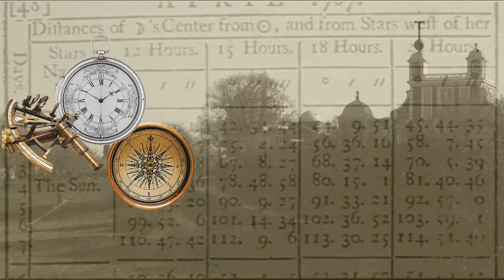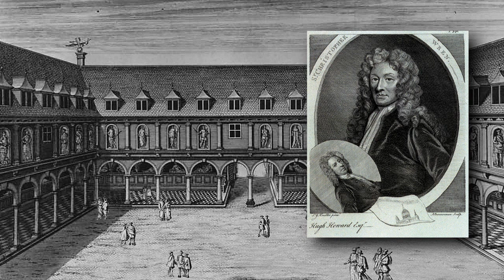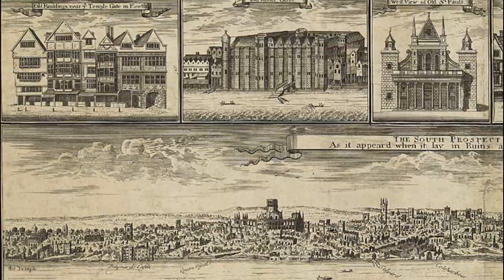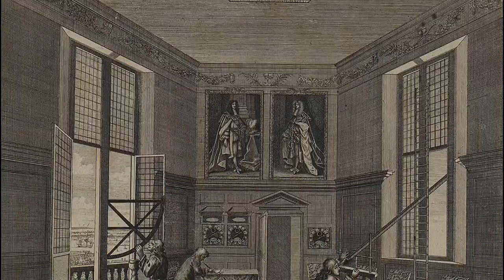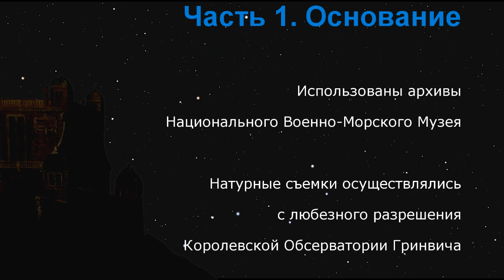Королевская обсерватория Гринвича. Часть 1. Основание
Royal Observatory Greenwich. Part 1. Foundation.
(for English subtitles, click on CC)
Часть первая, в которой...

- Король Англии, Шотландии и Ирландии Карл II хочет обеспечить свой флот методом определения долготы на море и возмущается тем, что положения звезд в астрономических каталогах очень неточные,
- по рекомендации и протекции Королевской Комиссии Карл II принимает решение построить обсерваторию и назначить Королевского Астронома, чтобы определить положения звезд и Луны - исключительно, в целях морской навигации
- Королевская Комиссия решает строить обсерваторию на развалинах старого замка в Гринвиче,
- Джон Флэмстид, молодой астроном, пытается наблюдать звезды в Тауэре, теряет терпение из-за местных черных воронов и стремится в Гринвич, на волю.

Эксклюзивный сериал с анимациями и оригинальными съемками канала "Живая Вселенная"!

Одобрено к показу пресс-офисом Королевской Обсерватории Гринвича.

Без ограничений по возрасту.